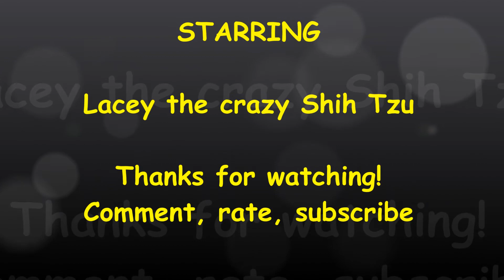Shih Tzu dog Lacey is doing her crazy head shake 😲🤣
Here is Lacey doing her crazy head shake!  She always does this, with almost all of her toys :)